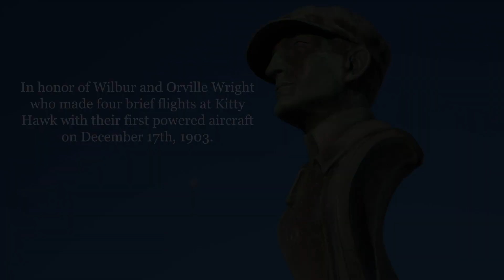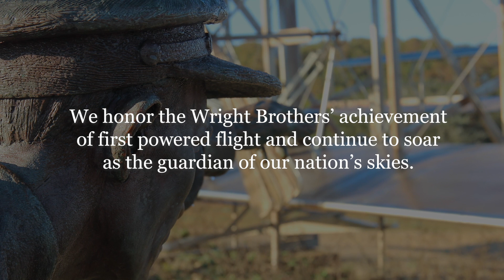First Flight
FIRST FLIGHT - On the 117th anniversary of the Wright Brothers' first powered flight, we'd like to share an original work by SSgt Bradley Green honoring the historic event. We recorded this piece in January, 2020, and our productions team has combined it with video from the Wright Brothers National Memorial in Kitty Hawk, NC.